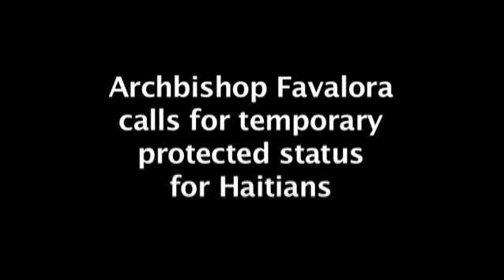Archbishop Favalora calls for temporary protected status for Haitians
Miami Archbishop John C. Favalora calls for temporary protected status to be granted to Haitians following the devastating earthquake in their homeland. He spoke at a press conference Wednesday, where he also announced the death of Haitian Archbishop Joseph Serge Miot. Video by Chuck Fadely / Miami Herald Staff